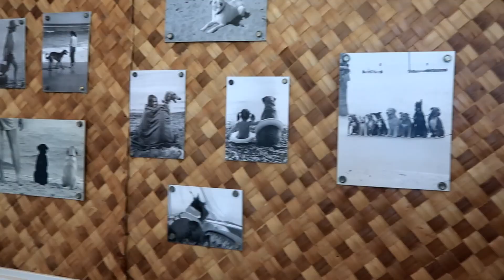Family Trip To New Buffalo, MI | Day 2